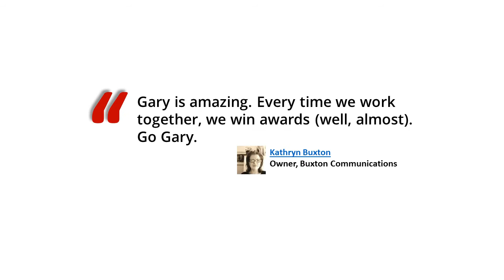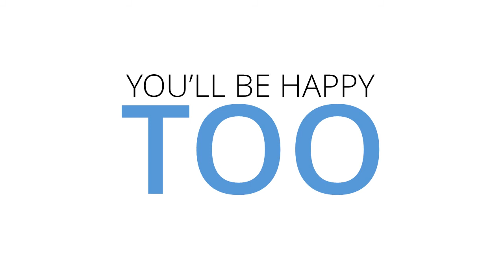Gary Richardson Best Production Music Live Entertainment Review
Gary Richardson Best Production Music and Live Entertainment Review - Portland, Maine  (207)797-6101